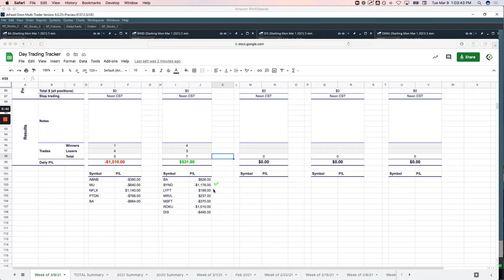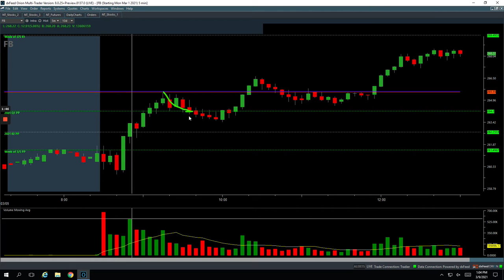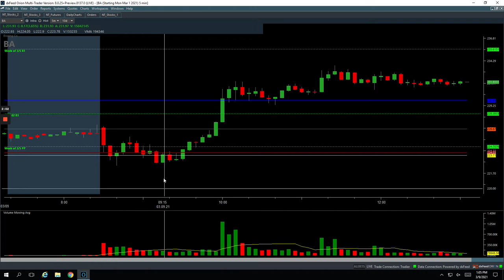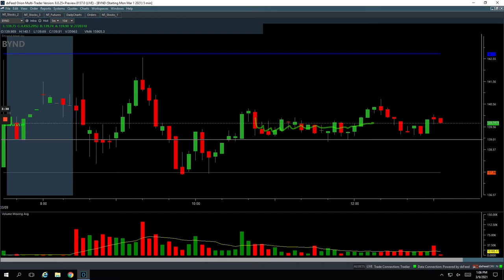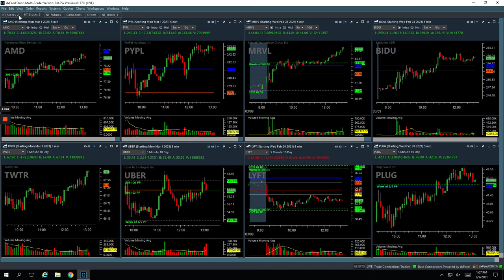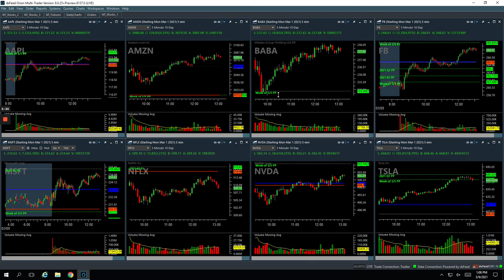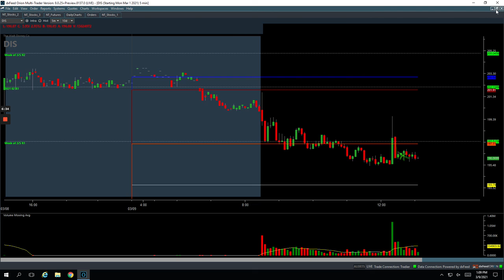Day Trading Recap: 03-09-21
👉 Biggest winner - ROKU

YouTube.com/navigationtrading
Facebook.com/navigationtrading